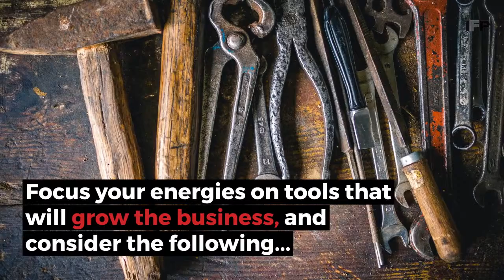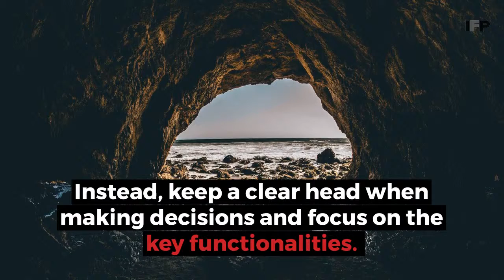How to Choose the Right Tech (No Matter What It Is)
Choosing the tech that suits your needs is a challenge for every IT department. Read the full article for top tips on how to get it right